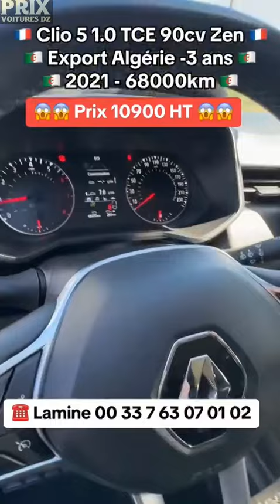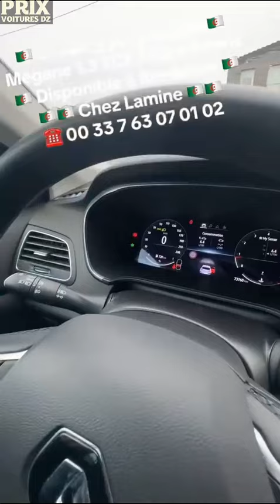أسعار السيارات لأقل من 3 سنوات في فرنسا عند LAMINE Auto Moto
أسعار السيارات لأقل من 3 سنوات في فرنسا عند LAMINE Auto Moto Merignac
رقم الهاتف